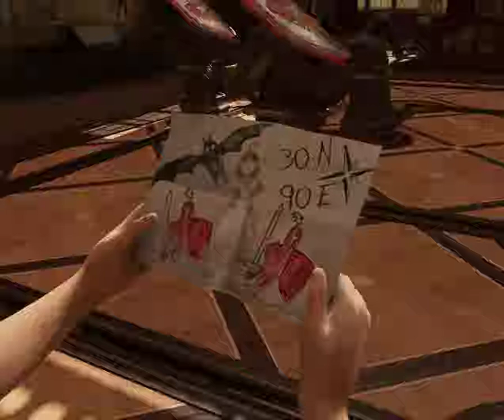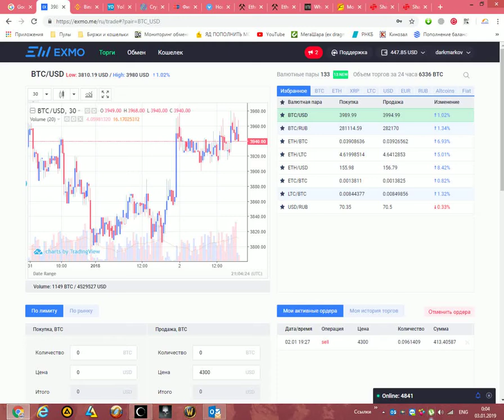Сражение со вторым ягуаром и ОСОБНЯК КРОФТОВ Shadow of the Tomb Raider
После этого начнется противостояние со вторым, сбежавшим ягуаром. Для начала воспользуйтесь сигнальной ракетницей, после чего повторите те же действия, что и в предыдущем сражении, чтобы и данное увенчалось успехом. Используйте уклонения и ищите подходящего момента для выстрела в голову хищника. При необходимости обыщите локацию и соберите ресурсы для крафта стрел. После просмотрите видеоролик, выполнив QTE-действия и добив животное. Единственное отличие данной QTE-последовательности от предыдущей – необходимость нажатия дополнительной клавиши. Когда выиграете схватку, то вернитесь к преграде, около которой находится Иона. Начнется видеоролик, а затем Лара уснет, и вы окажетесь в ее сне, увидев совсем маленькую героиню, расхаживающую по особняку Крофт.
ОСОБНЯК КРОФТОВ

Действие начинается с детской площадки. Можете изучить данную область, если желаете найти коллекционки и дополнительные испытания. К примеру, челлендж «Прямо в точку» (Прямо в яблочко) требует от вас броска мяча в четыре разных объекта. Также здесь можно обнаружить фотографии, записки и письма, которые будут сохранены в категории «Тайна Белой Королевы» дневника Лары.

Самым трудным объектом является сундук сокровищ (картина мистера и миссис Крофт), расположенная на подставке. Чтобы добраться до сундука, нужно бросить несколько мячей в гнездо ворона. Это приведет к тому, что подставка опустится. Чтобы пройти сюжетное задание, выйдите в сад и осмотрите деревянную стену. Лара сможет подняться по ней. Поднимитесь на один из балконов, проберитесь под окном гостиной и держитесь за новые выступы, чтобы пробраться вправо.

Вам нужно добраться до сточной канавы. После короткого видеоролика двигайтесь вправо. Доберитесь до нужного места и поднимитесь на часть крыши, после чего протиснитесь между строительными лесами. Воспользуйтесь лестницей и идите по узкой металлической части стеклянной крыши. Вскоре запустится видеоролик. Когда Лара свалится с крыши, то вы окажетесь на одном из балконов. Войдите в дом и доберитесь до двери. В большом зале вас ждет головоломка с фигурой Белой Королевы.

Решение головоломки с Белой Королевой

Для начала нужно будет найти правильные координаты. Они указаны на рисунке Лары. Осмотрите глобус и выставьте нужные значения – 90 градусов восточной долготы (E) и 30 градусов северной широты (N).

После этого появится лестница. Поднимитесь по ней наверх. На другом конце находится новое устройство. Используйте поворотный механизм, чтобы раскрыть крылья огромной летучей мыши, висящей под потолком, и направить красный свет на площадку снизу. Теперь нужно передвинуть шахматные фигуры со щитами на освещенные красные точки, в то время как остальные фигуры можете просто передвинуть на края доски. Щиты рыцарей должны отражать красный свет в стену у лестницы.

Позади нее будет видна фигура Белой Королевы, но сейчас достать ее не выйдет. Вернитесь к глобусу и настройте его на любые другие координаты, отличные от указанных выше. Лестница исчезнет, что позволит добраться до Белой Королевы и перетащить ее к рыцарям со щитами. Просто отодвиньте любые другие фигуры, блокирующие путь. Установите королеву между двух красных лучей.